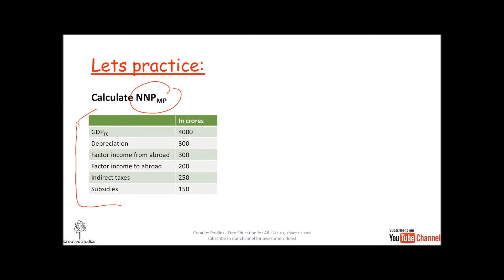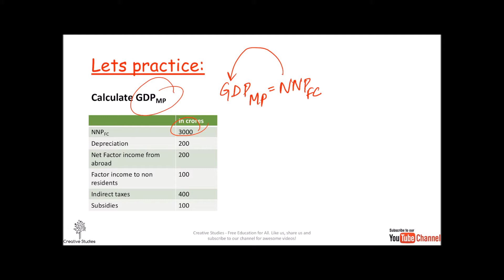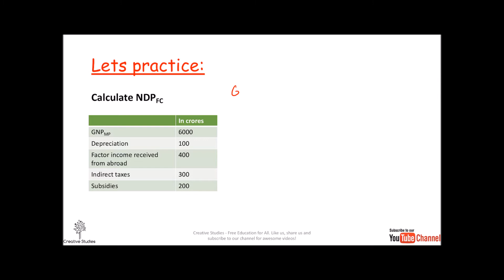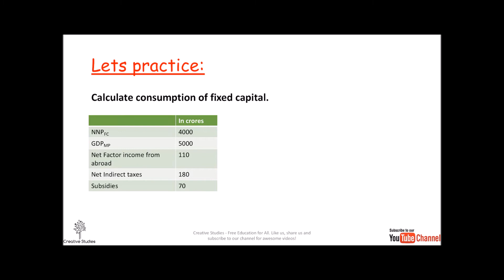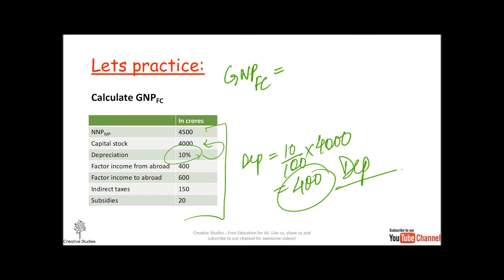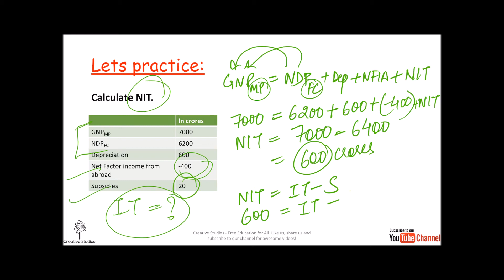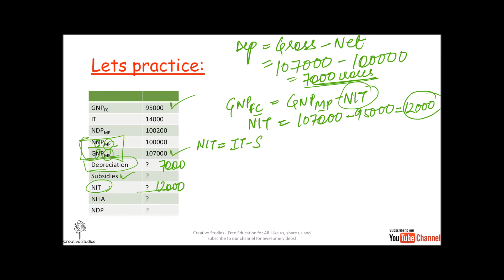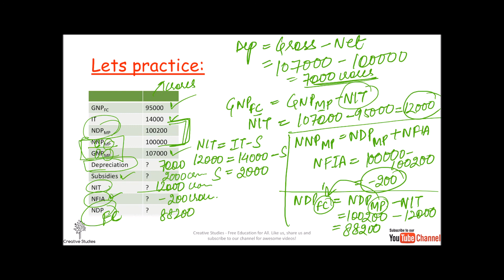Macro Economics National Income Part 2 for Class 12th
• GDP NNP NDP GNP
• Concept of Factor cost & Market Cost
• Numerical
• Important Concepts

Macro Economics National Income Part 1 for Class 12th